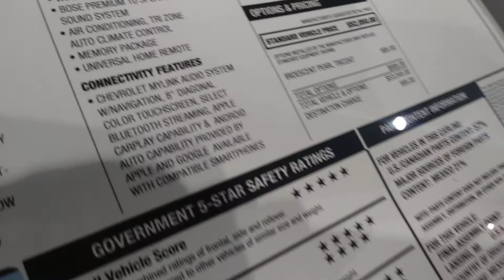2018 Chevrolet Traverse@VA Auto Show